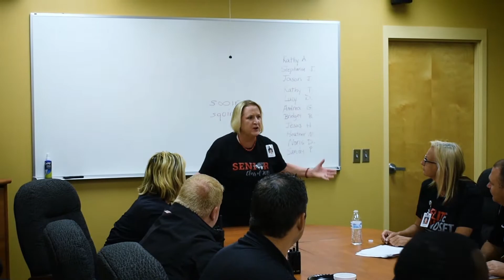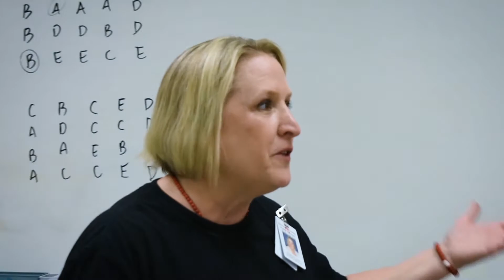Faculty Follies 2019